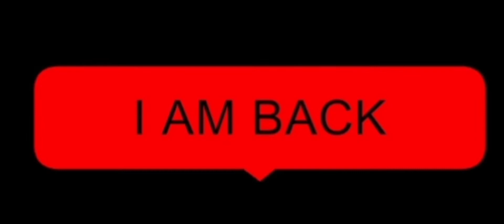HE BACK (part 1)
Pemusik: @iksonmusic